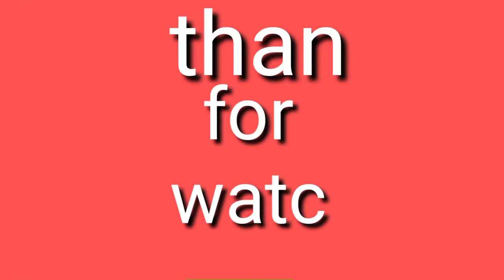ytv. DRAWING AND LETTERING SA BANGKA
DRAWING AND LETTERING SA BANGKA part 2

wla kc pambayad kea aq n tumira..

showing my little knowlegde  about painting and drawing.

if u want to watch the part 1
heres the link..
BOAT LETTERING AND PAINTING

TRIP LANG...

SALAMAT PO..INGAT AT GOD BLESS